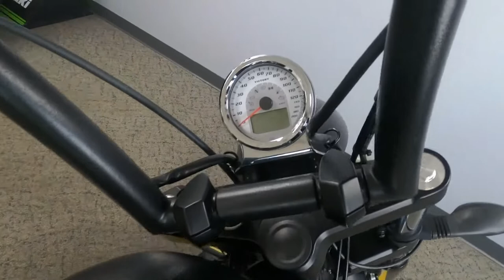2012 Victory Motorcycles High-Ball - Used Motorcycle For Sale - Milwaukee, WI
Please visit Southeast Sales Powersports to view this Used BLK/WHT 2012 Victory Motorcycles High-Ball for sale in Milwaukee, Wisconsin.

Stock# V003286

Description:
2012 Victory Motorcycles High-Ball
Stripped down. Bare bones. A bold throwback. The 2012 Victory High-Ball rumbles down the road in the spirit of the classic bobber with an outright refusal to sacrifice performance along the way. Built piece by piece around the road-pounding 106 Freedom V-Twin, it’s a ride with all the power and agility you’d expect from a Victory. If you’re a pure rider with a passion for old-school styling, this is the bike you fire up for the first time and never look back.